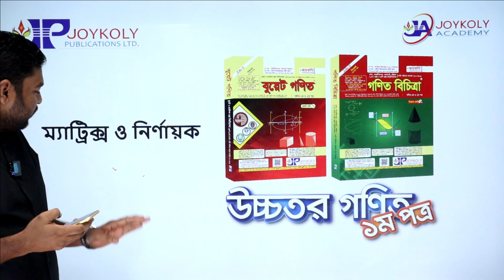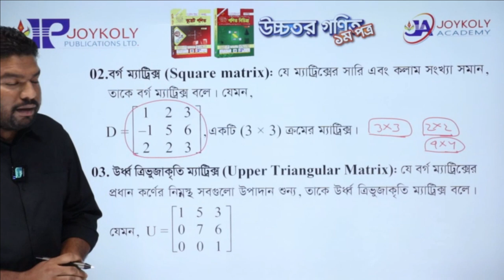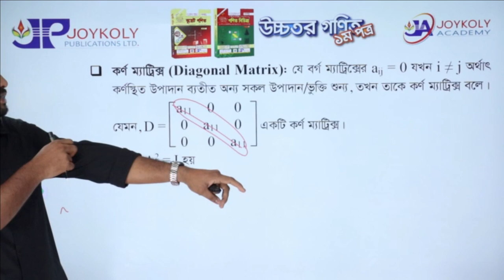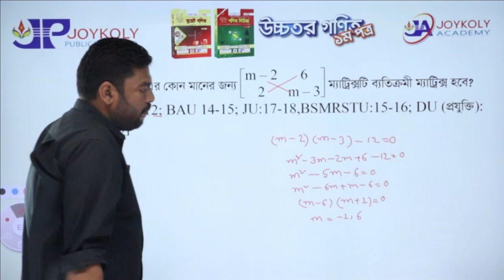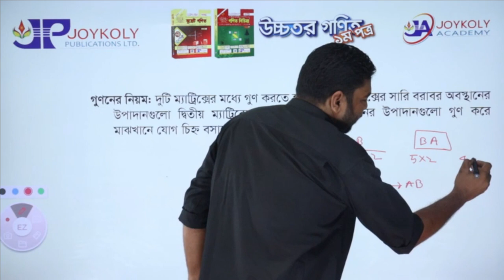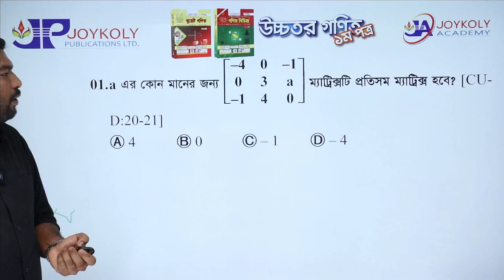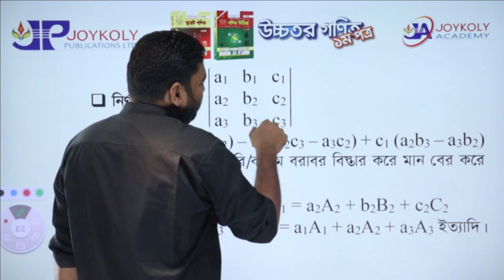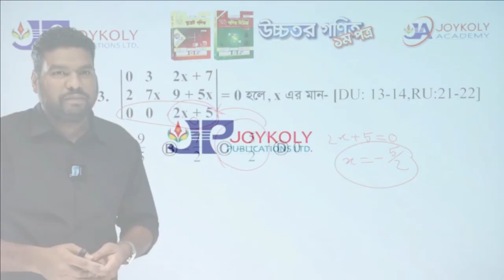ক্লাস নং- ৫৬ । উচ্চতর গণিত ১ম পত্র - ম্যাট্রিক্স ও নির্ণায়ক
কতগুলো সংখ্যাকে সারি এবং কলাম আকারে সাজানোর ফলে যে আয়তাকার বা বর্গাকার বিন্যাস বা সজ্জা পাওয়া যায়, তাকে ম্যাট্রিক্স বলে। উচ্চতর গণিত ১ম পত্রে ‘ম্যাট্রিক্স ও নির্ণায়ক’ অধ্যায়টি গুরুত্বপূর্ণ। আজকের ক্লাস থেকে ভর্তি পরীক্ষায় প্রশ্ন কমন পাবে, ইনশাআল্লাহ।

ক্লাসে আছেন ঢাবিয়ান রাহাত আমিন ভাইয়া, সঙ্গে থেকো।